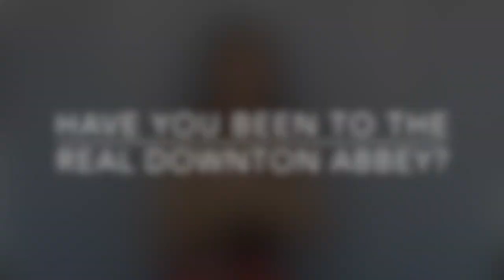Downton Abbey Q&A with The Downton Abbey Soprano: Mary-Jess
Hey! I have some FREE songs for you! Ones that are not available anywhere else! Follow this link, click 'FREE SONGS' and just let me know where to send them, like I said, they’re absolutely FREE

DESCRIPTION

Mary-Jess first shot to fame when she won the Chinese version of 'The X Factor'. This September, Mary-Jess will be gracing headlines once again, but this time for something far more British: the international phenomenon that is Downton Abbey. Join her as she answers your frequently asked questions about singing the lyric version of the main theme for the Official Soundtrack albums, going to the real Downton Abbey: Highclere Castle, meeting the cast and more!

Amazon link to the albums

Do you have any Downton Abbey questions for Mary-Jess? When are you going to see the movie? Let us know in the comments below, and while you're here, feel free to like this video, subscribe to this channel and press the bell so that YouTube can notify you about when we post the next video so you don't miss out! Many thanks!

LYRICS:

Ahh...
Did I make the most of loving you?
So many things we didn't do.
Did I give you all my heart could give?
Two unlived lives with lives to live.

When these endless, lonely days are through,
I'll make the most of loving you.

Did we make the most of all we had?
Not seeing you makes my heart sad.
Did we make the most of summer days?
We still have time to change our ways.

Did those tender words stay in my head?
So many things were left unsaid.